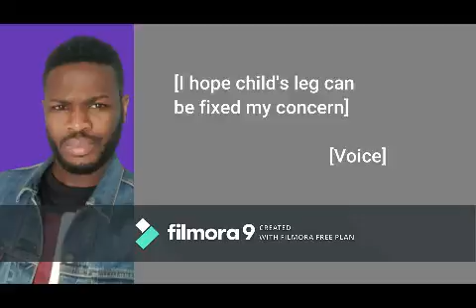Josimar Viegas Rosário (Instrumental & Quotes)